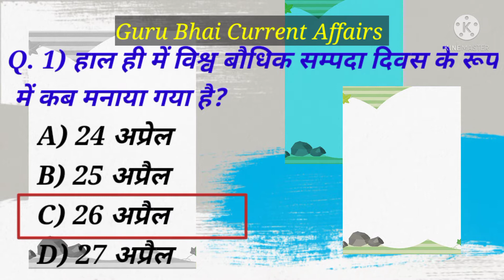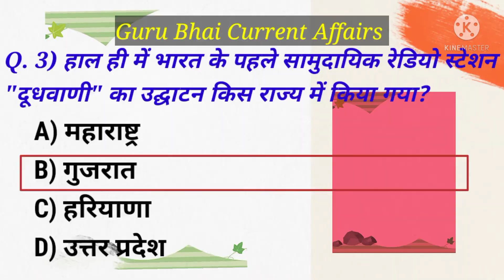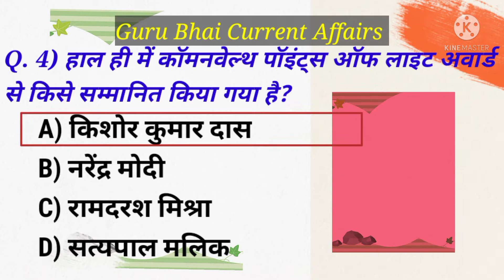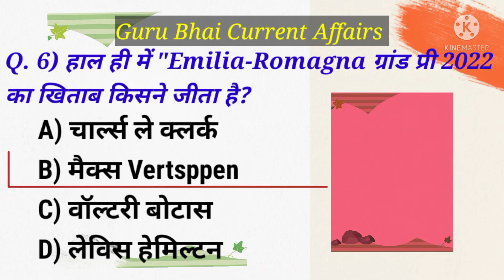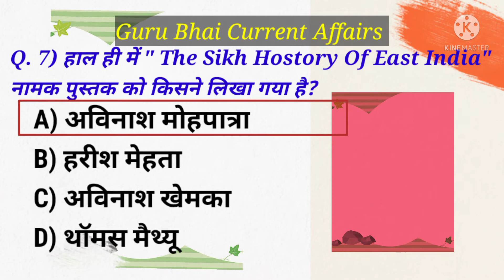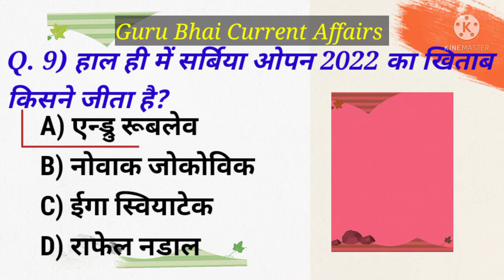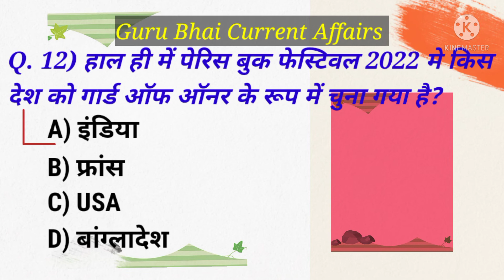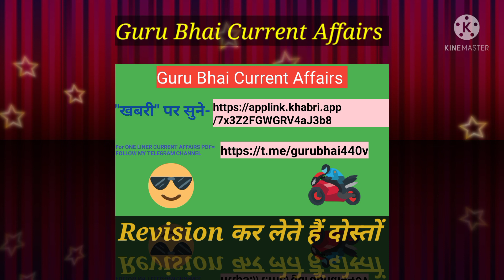आज तारीख 27 अप्रैल 2022 के महत्वपूर्ण करंट अफेयर।SSC।BANK।RAILWAYS।cricket